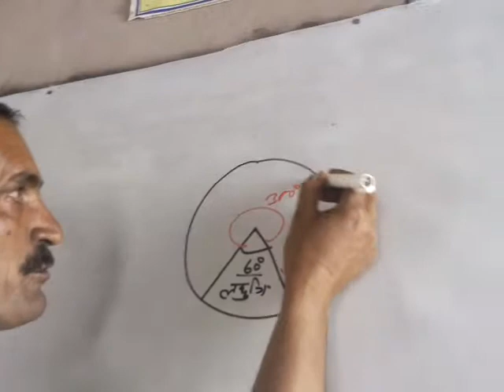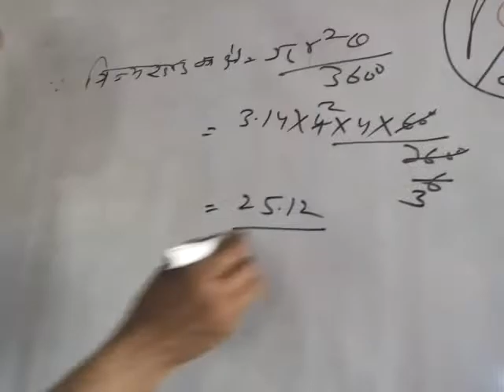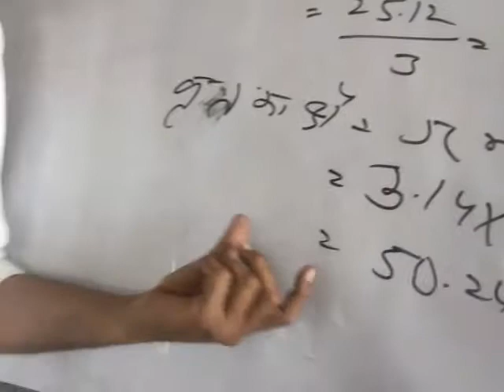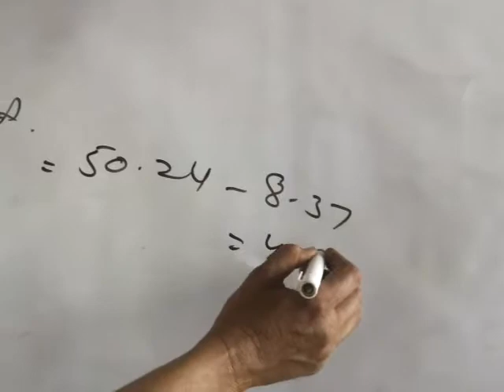दीर्घ वृत्त खंड का क्षेत्रफल ||1255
दीर्घ वृत्त का क्षेत्रफल , दीर्घ वृत्त खंड , दीर्घ वृत्त खंड का सूत्र, दीर्घ वृत्त , दीर्घ वृत्त खंड का क्षेत्रफल , दीर्घ वृत्त का सूत्र , dirgh vrit , dirgh vrit ki rachna , dirgh brit khand ka chetrafal , dirgh brit khand ka kshetrafal  , dirgh vrat   , dirgh brit khand